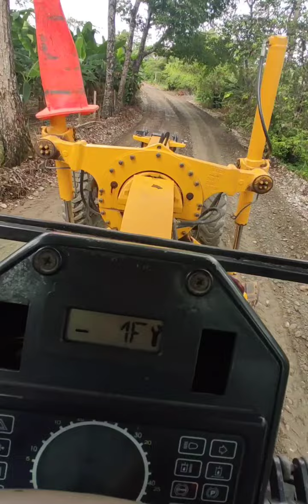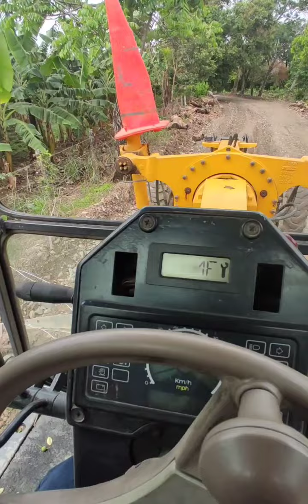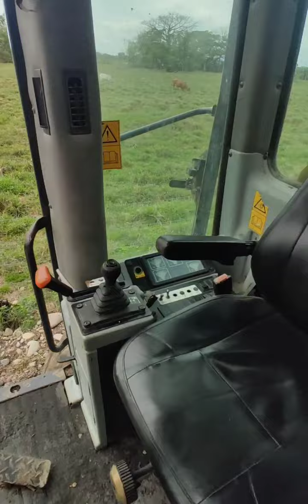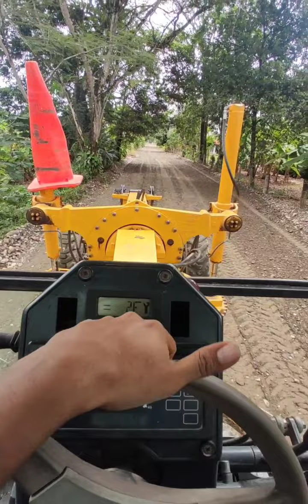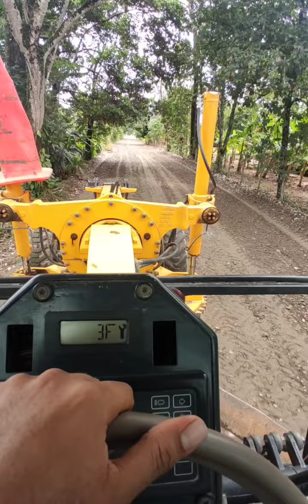tecnicas para operar motoniveladora cuchilla 🛣️🏁 motoniveladora haciendo vias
aqui tienes algunas tecnicas para operar motoniveladora cuchilla 🛣️🏁 motoniveladora haciendo vias motoniveladora conformando vias conformación de vias con motoniveladora  operando una motoniveladora